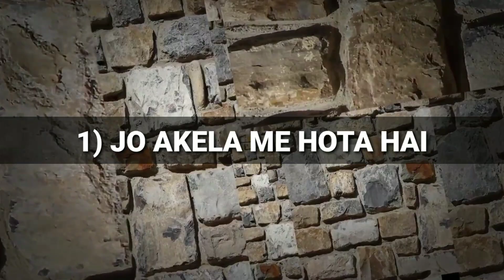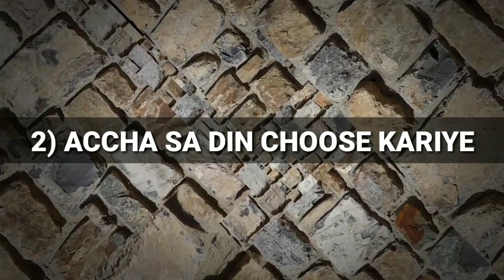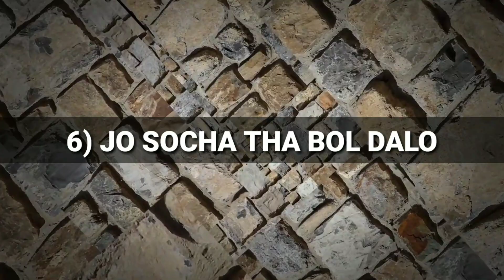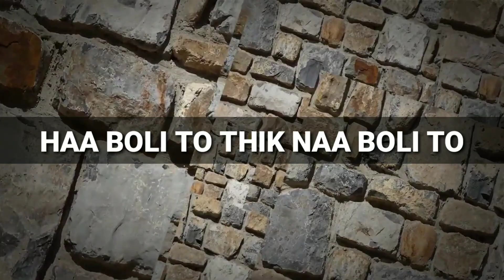How to Propose a Girl | In Hindi | Tips For Dark Men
To aj hm baat karenge ki ladki ko propose kaise kare jisse ki ladki naa nhi bole.

About this channel:
                                    To is channel me video sirf unlogo ke liye banatahu jo kale ya sawle hai kyo ki me khud kala hu, or mujhe jitni knowledge hai ladkiyo ke mamleme me apko wahi batata hu apne videos me, ladki kaise pataye or ladki patane ka idea kya kya hai wo sab me apne videos me batata hu.

To agar ap kale ya sawle hai or apko janna hai ladki patane ke tarike to is channel ko jarur subscribe karna or subscribe ke sath bagal me bell icon ko bhi daba dena taki meri koe bhi new video subse pehele ap dekh sako. kyo ki me video mehenat se sirf aplogo ke liye hi banata hu. Or mere videos ko har kale ya sawle ladke ko share karo, taki meri videos se unki madat ho. Or video pasand aye to video ko like kardena, or comment me batana video kaisi lagi.
Mitna hu next video me